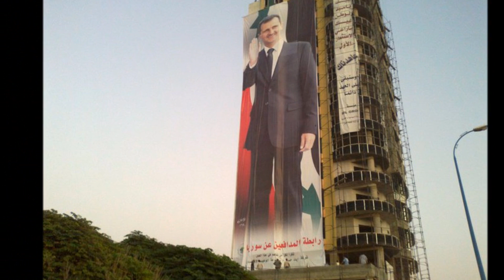Tartous Heaven on Earth 1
Tartous combines the beauty of the natural world with the wonders of man-made  innovations